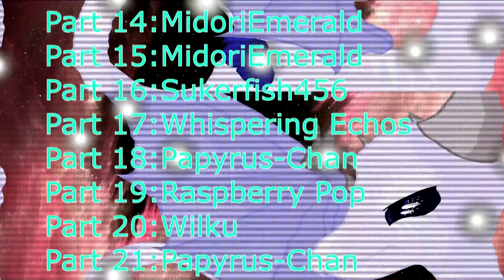Holy PMV MAP Intro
For Sukerfish 456!